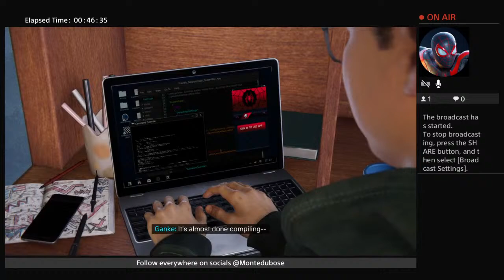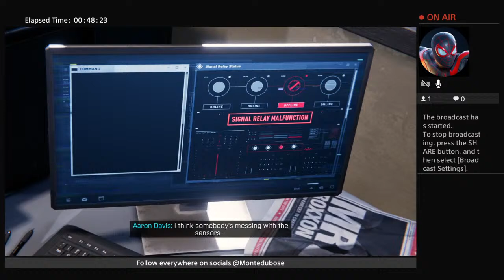Chill Mode Activity